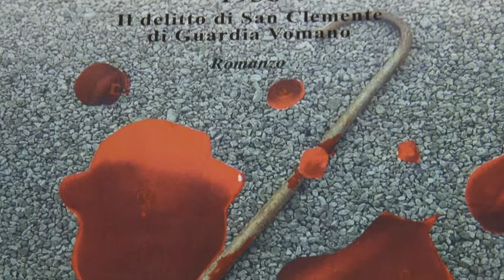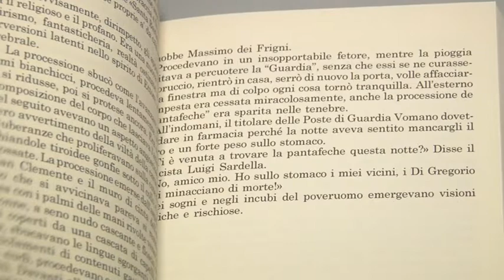Ettore De Santis e l'Italia fascista nel romanzo di Bruno Spadaccini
Il socialista di Notaresco Ettore De Santis raccontato in "La notte dei corvi", il nuovo romanzo di Bruno Spadaccini. La storia prende avvio dall'omicidio Matteotti, episodio che segnò profondamente De Santis.